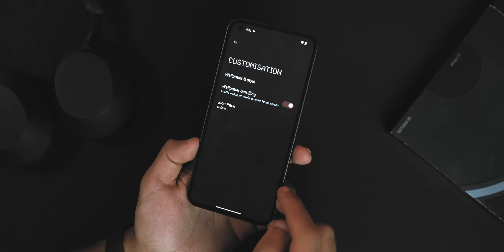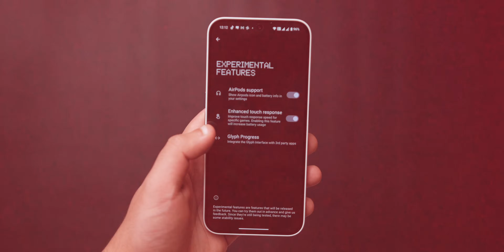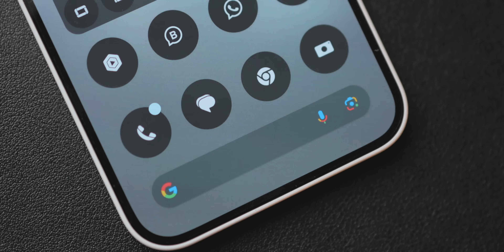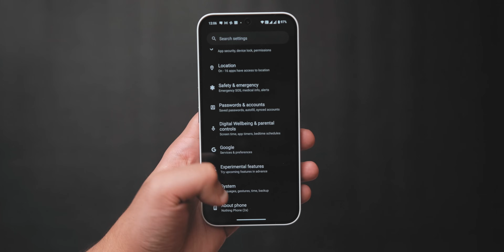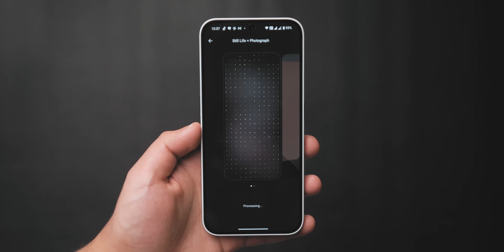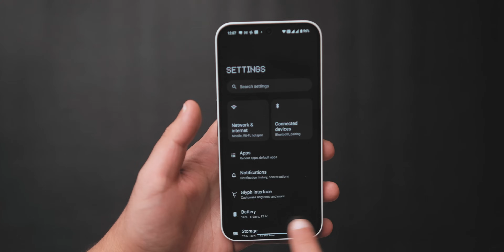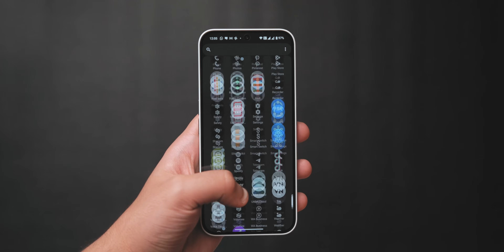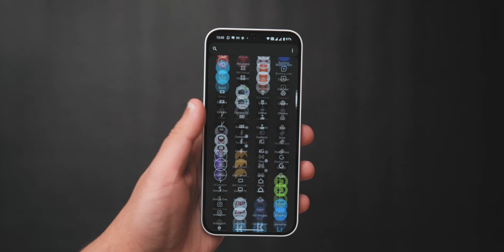لا شيء يعجبني .. موبايلي الأساسي الجديد !! || Nothing Phone (2a)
مراجعة nothing phone 2a التفصيلية .. موبايلي الاساسي الجديد !!
Nothing Phone 2a Review
وأخيييرآ موبايل فئة متوسطة بدون عيوب تقريبآ🔥🔥
افضل موبايل فئة متوسطة في 2024
تابعني علي قناتي التانية للمحتوى العشوائي:
للشراء من نون استخدم اكواد الخصم دي
noon116
hwary10
hawary
nn124
nn125
HW10 ( الامارات والسعودية )
ممكن تتابعني هنا برضو
معداتي لصناعة المحتوي - My Gear